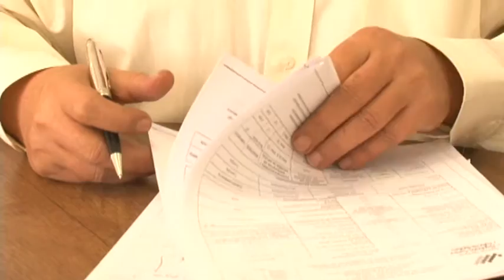El Informativo - Agua potable sin contaminación en Santo Domingo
ARCSA asegura que EPMAPA distribuye agua potable sin contaminación en Santo Domingo.